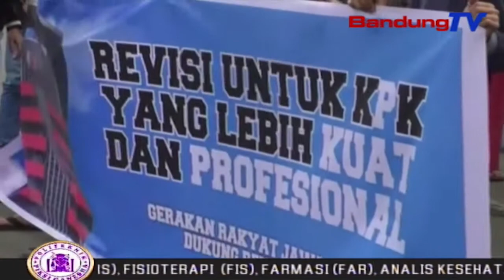Aliansi Masyarakat Jabar Tuntut Revisi UU KPK Disahkan | SBR | BANDUNGTV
SBR | BANDUNGTV | NIKEN PRATIWI | Puluhan Orang Yang Tergabung Dalam Aliansi Masyarakat Jabar Kembali Berunjuk Rasa Di Depan Gedung Sate Bandung, Senin Pagi. Massa Menuntut Gubernur Jawa Barat Segera Menyampaikan Aspirasi Mereka Ke Pemerintah Pusat, Yaitu Agar Revisi Undang-Undang Kpk Disahkan.